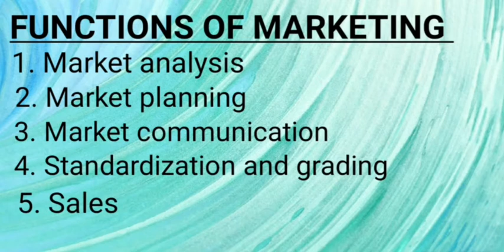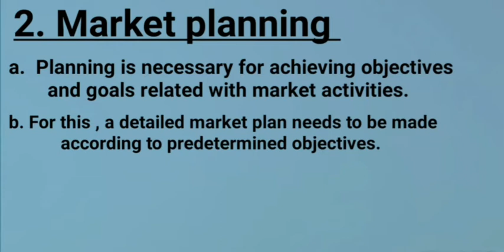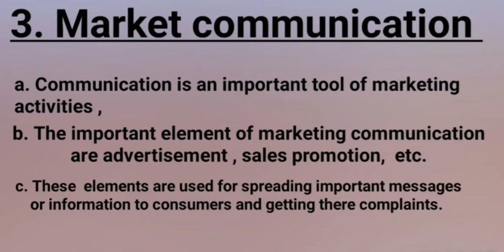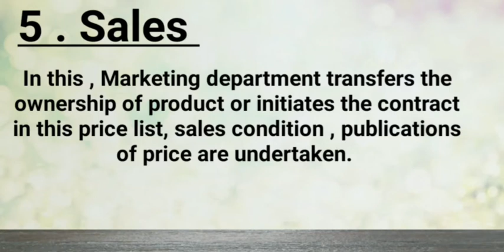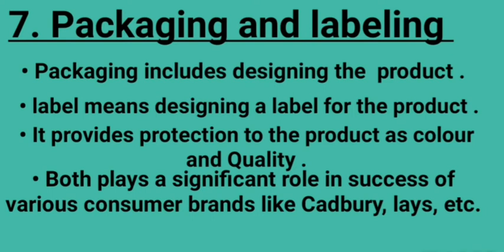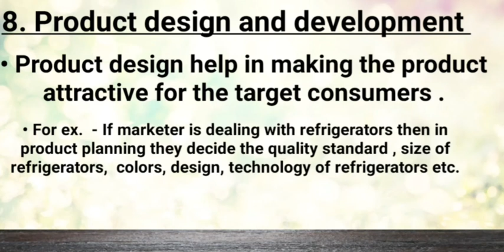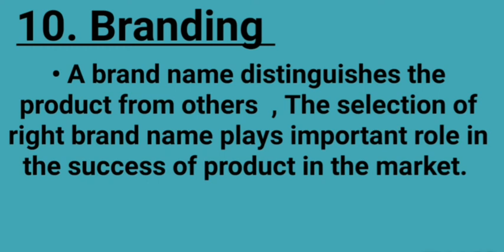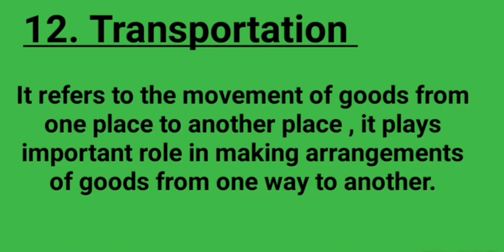THEORY OF MARKETING: PART - 2 Functions of marketing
PART 2

( BUSINESS STUDIES)